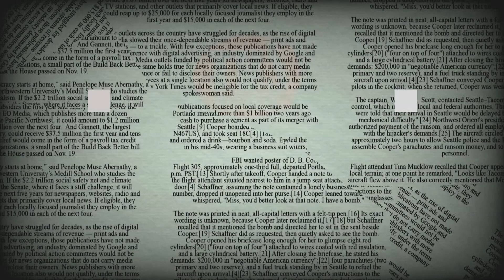Conférence de presse: Énoncé économique d'automne du gouvernement fédéral du 24-11-2023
Diane Lebouthillier, Ministres des Pêches, des Océans et de la Garde côtière canadienne et députée fédérale de la Gaspésie- Les Îles-de-la-Madeleine annonce une bonification de l'assurance-emploi pour les travailleurs saisonniers, la supression de la TPS pour les services psychosociaux, la bonification du crédit d'impôt pour la main d'oeuvre journalistique, une charte hypothécaire canadienne et de nouveaux fonds pour des nouveaux logements.